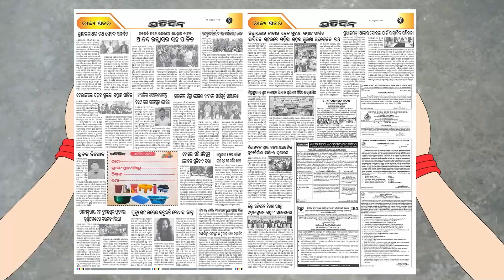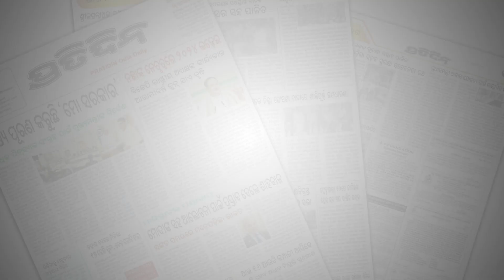ପୂଜା ମଣ୍ଡପକୁ ସୁନାହାର ପିନ୍ଧିକି ଗଲେ, ଜଗିଛନ୍ତି ଅଣ ଓଡ଼ିଆ ଚୋର! Gold chain loot gang detained Bhubaneswar.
ପୂଜା ମଣ୍ଡପକୁ ସୁନାହାର ପିନ୍ଧିକି ଗଲେ, ଜଗିଛନ୍ତି ଅଣ ଓଡ଼ିଆ ଚୋର। Gold chain snatching case, accused detained in Bhubaneswar.